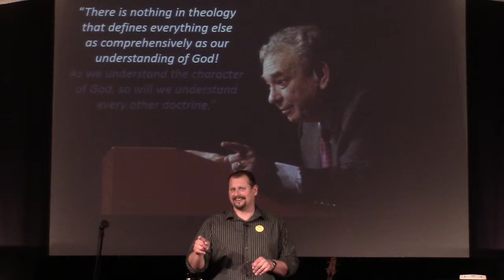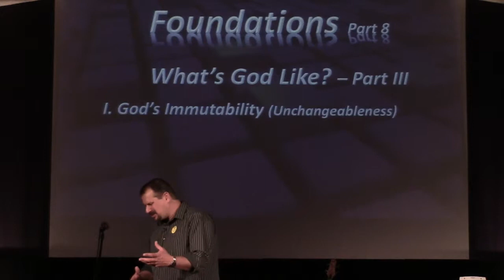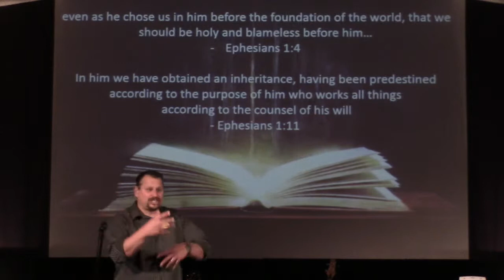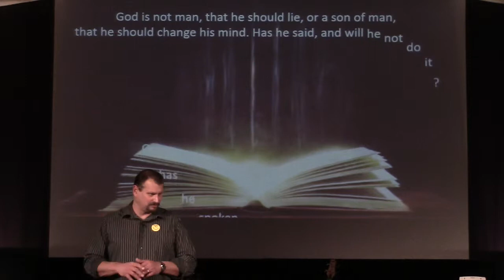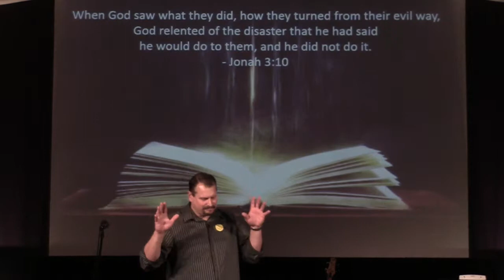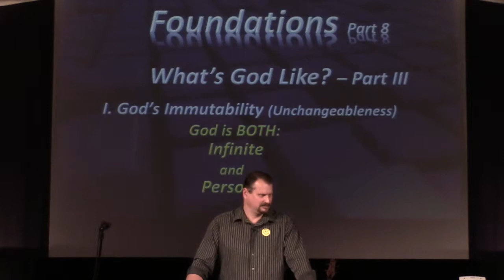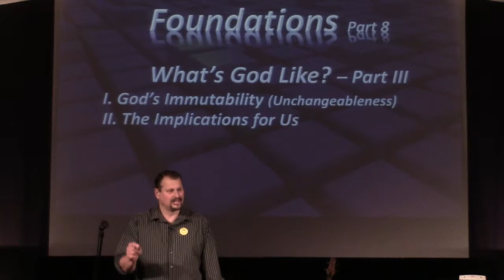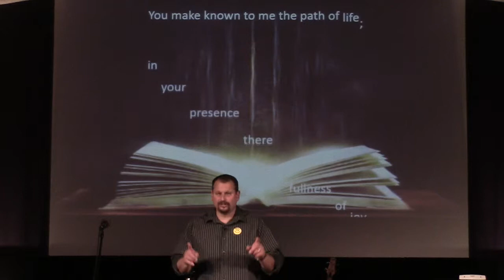Foundations Part 8: Whats God Like? Part III (Immutability or Unchangeableness)